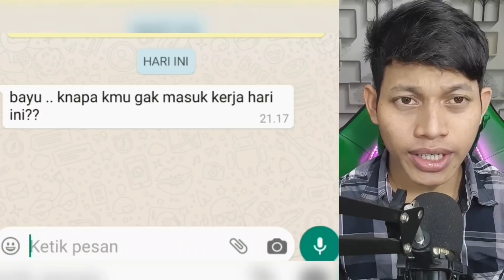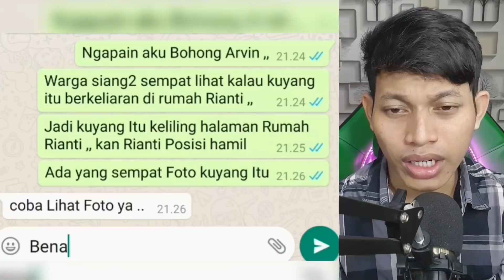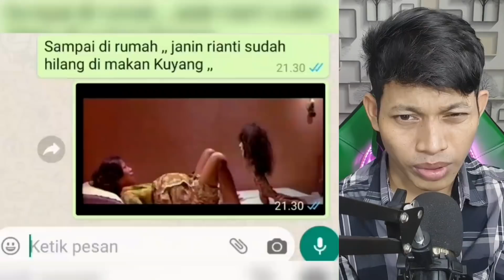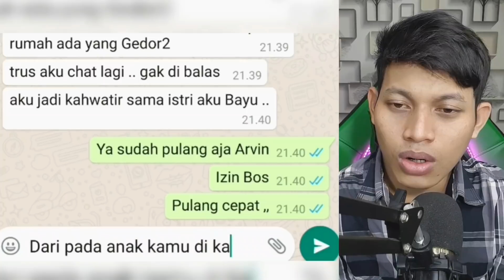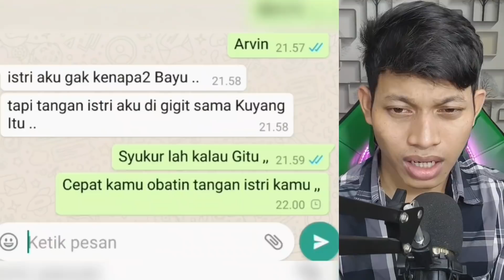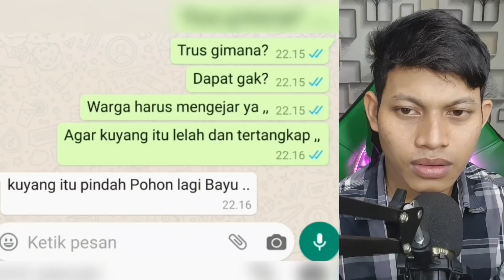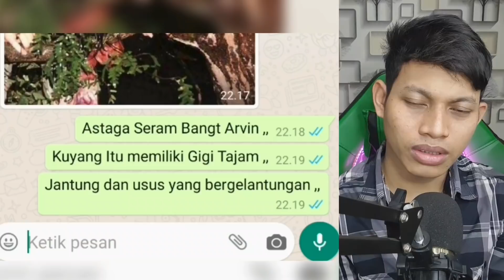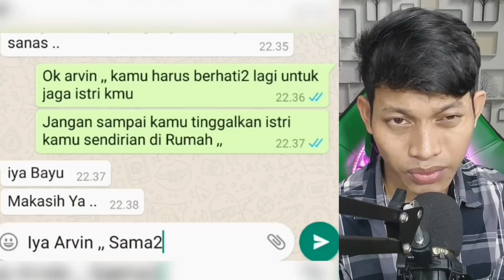KUYANG ITU INGIN MEMAKAN JANIN ANAK AKU😱 | Chat Story Horror Indonesia